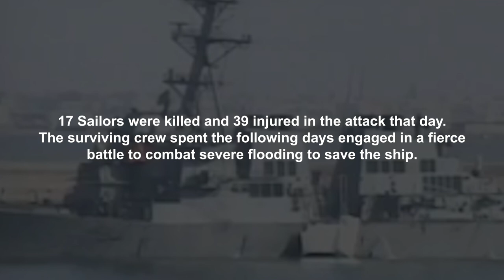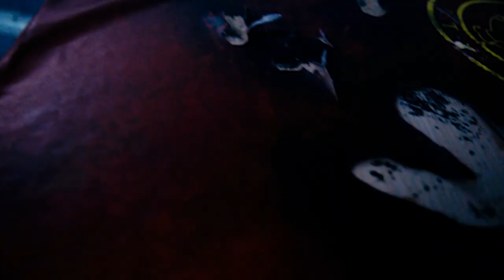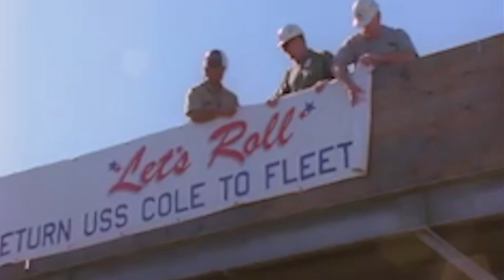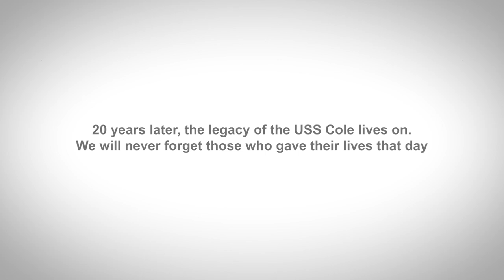The Story Behind U.S. Navy Battle Stations Training - EXTENDED Version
Jason Mosher was a Fire Controlman (FC) 3rd Class onboard USS Cole (DDG 67) when terrorists attacked and killed 17 of his shipmates and injured 37 others, October 12, 2000. Jason talks about his experiences aboard USS Cole and as an operator at Recruit Training Command's Battle Stations Simulator, which is built around the Cole tragedy, giving him an opportunity to honor his fallen shipmates by training future Sailors who may find themselves in harm's way.